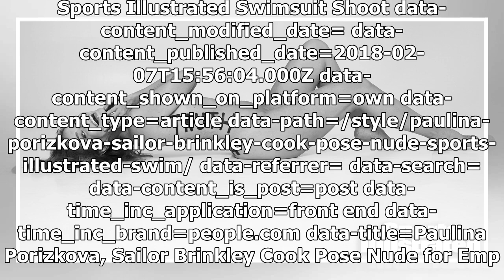Paulina Porizkova Poses Nude for SI Swim at 52: 'You Shouldn’t Be Ashamed of Your Body, No Matter W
Paulina Porizkova Poses Nude for SI Swim at 52: 'You Shouldn’t Be Ashamed of Your Body, No Matter What Age You Are'
Sports Illustrated Swimsuit Shoot data-content_modified_date= data-content_published_date=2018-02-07T15:56:04.000Z data-content_shown_on_platform=own data-content_type=article data-path=/style/paulina...